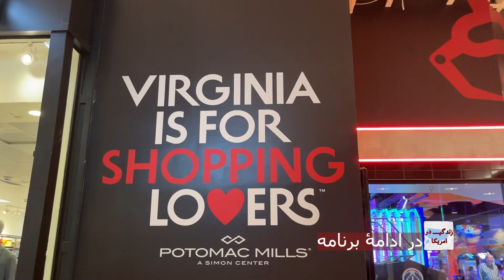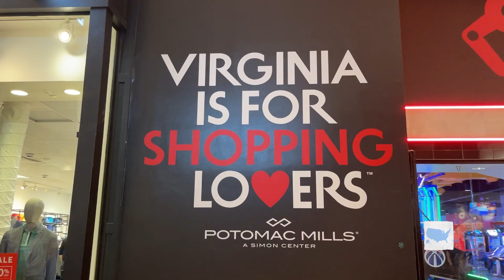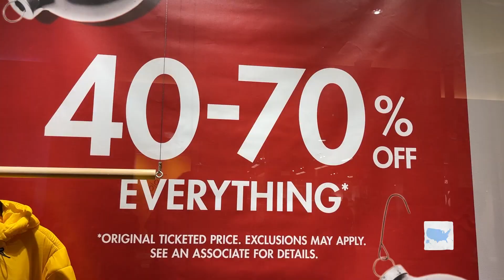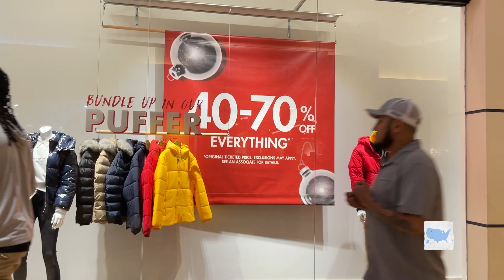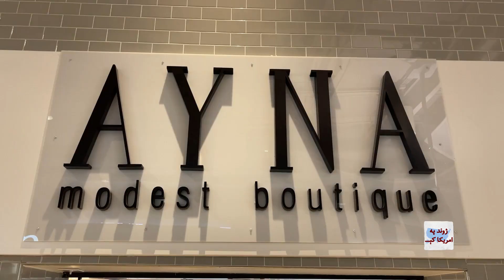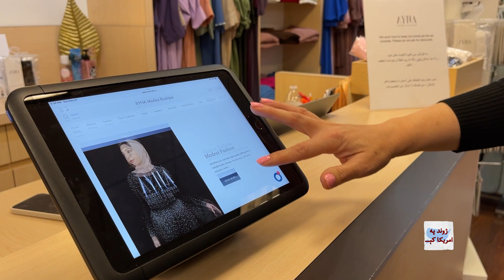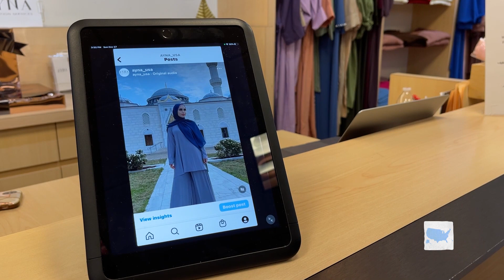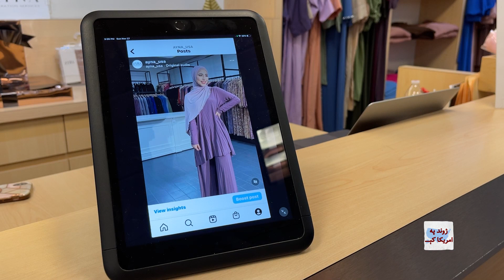زندگی در امریکا: بلک فرایدی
در برنامۀ این هفته با یک بانوی تجارت‌پیشه که در یک بازار تجارتی ایالت ویرجینیا فروشگاه لباس دارد، گفتگو کردیم وهمچنان در مورد جمعه سیاه یا (بلک فرایدی) که بزرگترین روز لیلام در بازارهای ایالت متحده است، به شما معلومات ارایه می‌کنیم.
این برنامه روز جمعه ساعت شش عصر به وقت افغانستان در نشرات ماهواره‌ای و دیجیتلی صدای امریکا پخش می‌شود.
Life in America: Black Friday